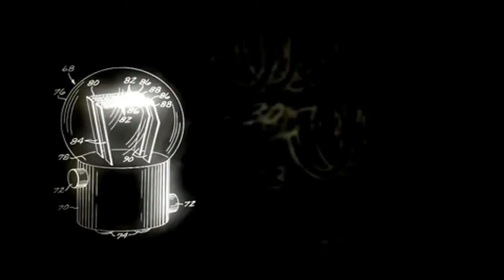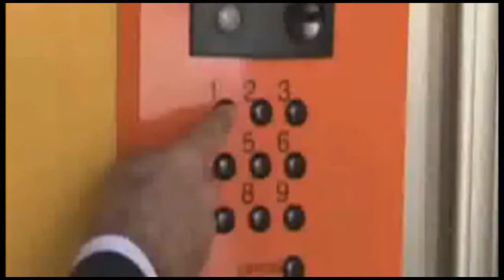Geplante Obsoleszenz, Werte, Ineffizienz, Automatisierung [deutsche Untertitel]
-die deutschen Untertitel werden durch Klicken auf ´Untertitel´ rechts unten aktiviert-

Das auf Geld basierende System, Abfall, geplante Obsoleszenz, Werte, Ineffizienz und Automatisierung – von George Carlin zu Jacque Fresco bei Larry King. Es wird gezeigt und darüber gesprochen, wie es heute ist und wie es bereits sein könnte.